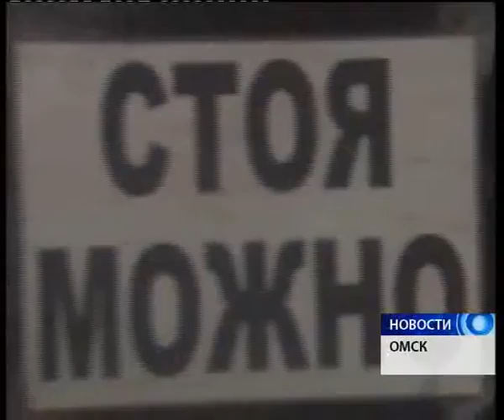В департаменте транспорта пытаются воплотить новую концепцию развития пассажирского транспорта